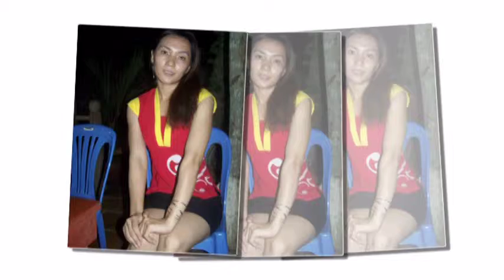cám ơn tình yêu.tặng Trần Thị Tuyết Mai Cao đẳng Tài chính VinhLong.mpg